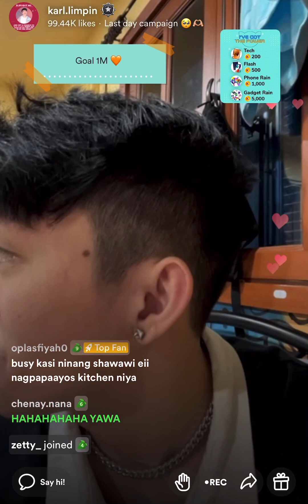KARL’s KUMU LIVE PART 5